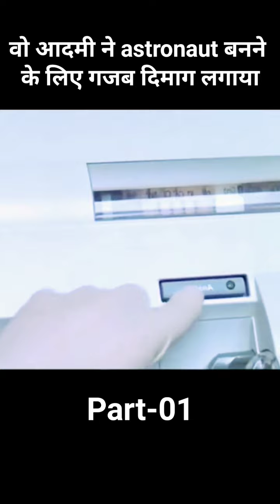वो आदमी ने astronaut बनने के लिए गजब दिमाग लगाया